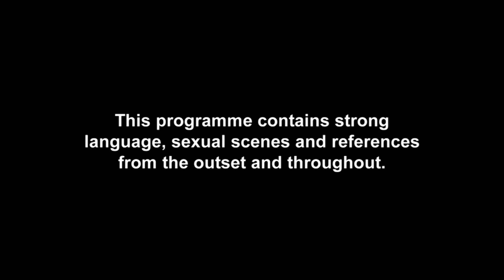Geordie Shore 9 In FOUR Minutes | Episode 7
Keemon! Holly Hagan and Kyle Christie have been flirting a lot. However, a fake v*gina throws a curveball at their relationship. Holly blocks any bucking with Kyle which leads to a massive argument.